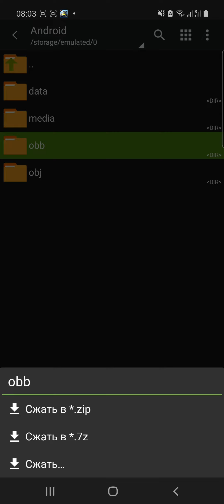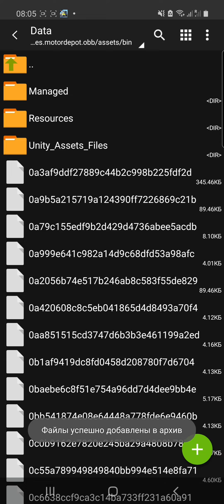КАК УСТАНОВИТЬ МОД НА МАЗ 5440 ЗА 1 МИНУТУ??? ОТВЕТ ТУТ